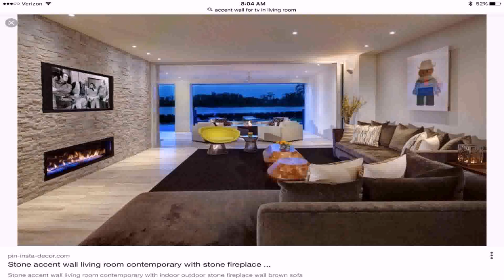Traditional Living Room Design Photos